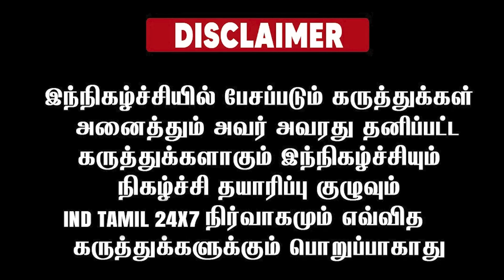"பாஜகவுக்கு குட்டு ‌ வைக்கும் CPIM" திமுகவுக்கு ஏன் செய்யல.? கனகராஜ் கருப்பையாவுடன் அதிரடி நேர்காணல்